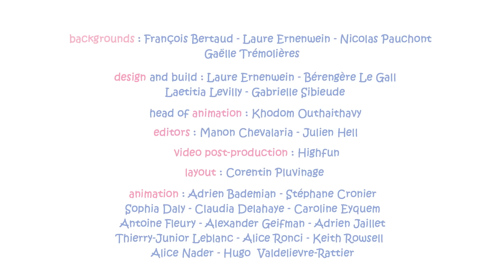Molang - Stay safe from the COVID 19 in the subway !